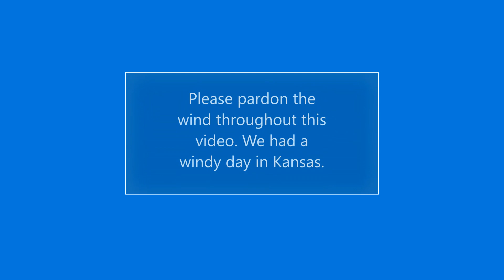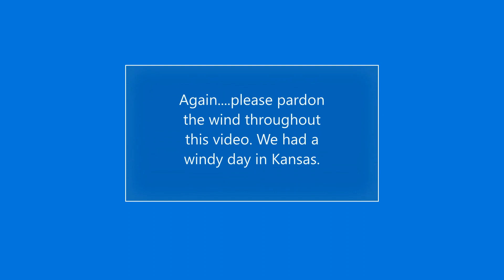What Is Really Going On Down There: A Soil Pit Field Day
In this video, we look at three differently managed fields soil pits in Pottawatomie County, KS to see what is really going on down there. Hear from K-State experts as they dig deeper into the soil.